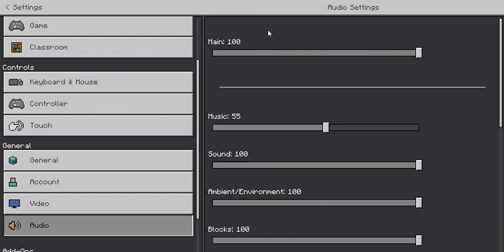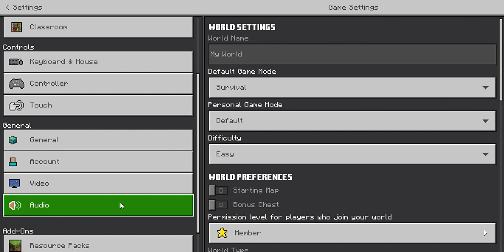playing minecraft on my pc